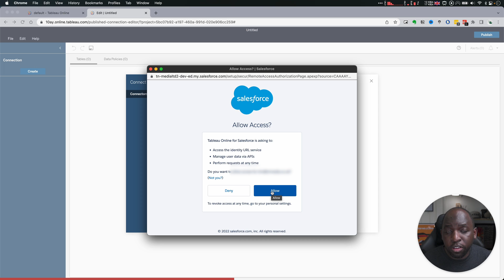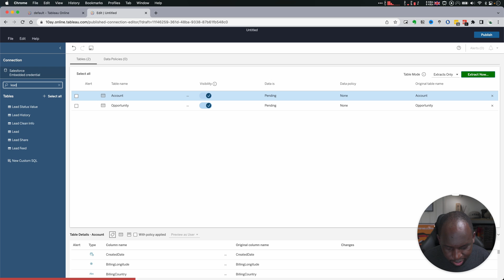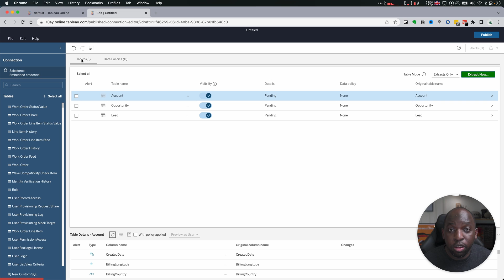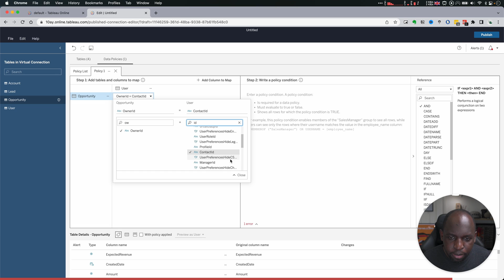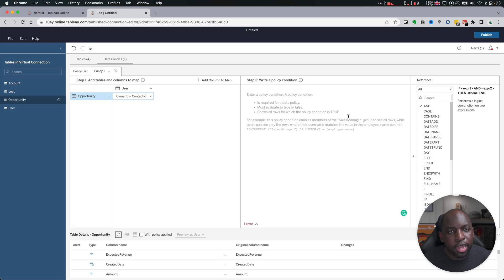Virtual connections support for Salesforce data: New in Tableau 2022.1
Tableau release notes:
"More connectivity to Salesforce means easily visualising the metrics that matter most to your business. With virtual connections, instead of one connection per piece of Tableau content (data source, workbook, flow), and each connection requiring its own extract and security management, you can create one common managed connection that can access multiple tables in the same Salesforce database. You can manage extracting the data and the security in one place – at the connection level."

0:00 - Intro
0:08 - Connecting to Salesforce with a virtual connection
0:59 - Adding tables to your connection
01:58 - Using Data policies with the virtual connection